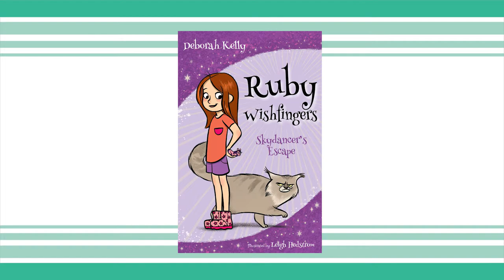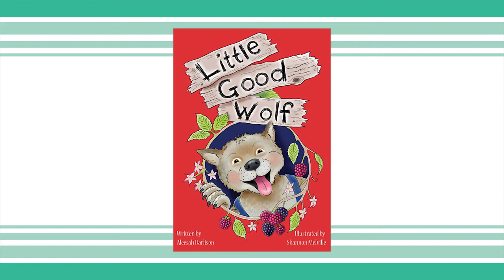Wombat Books Early Reader Submissions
In this short video, Publisher Rochelle Manners shares a bit of information about what Wombat Books is specifically looking for in our early readers. We hope this helps aspiring authors know whether to pitch us an early reader or not.